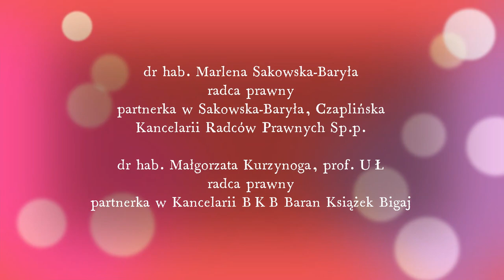Zwolnienie od pracy - work life balance w kodeksie pracy a ochrona danych osobowych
Zwolnienie od pracy z powodu siły wyższej. Work-life balance w kodeksie pracy a ochrona danych osobowych, rozmowa z Małgorzatą Kurzynogą

Zaproszenie do rozmowy o istotnym aspekcie work-life balance - nowej regulacji w Kodeksie pracy, która obowiązuje od 26 kwietnia 2023 r. przyjęła dr hab. Małgorzata Kurzynoga, prof. UŁ, radca prawny i partnerka w Kancelarii BKB Bara Książek Bigaj.

Nowa kodeksowa regulacja implementująca unijną dyrektywę 2019/1158, którą zwykle nazywa się „dyrektywą work-life balance” wprowadza do Kodeksu pracy przepis, z którego wynika, że pracownikowi przysługuje w ciągu roku kalendarzowego zwolnienie od pracy z powodu działania siły wyższej w pilnych sprawach rodzinnych spowodowanych chorobą lub wypadkiem, jeżeli jest niezbędna natychmiastowa obecność pracownika, w wymiarze 2 dni albo 16 godzin, z zastrzeżeniem, że w okresie tego zwolnienia od pracy pracownik zachowuje prawo do wynagrodzenia w wysokości połowy wynagrodzenia. Przepis ten budzi sporo wątpliwości, dlatego w naszej rozmowie wyjaśniamy:
- jak ten przepis stosować
- czym jest siła wyższa, o której w nim mowa
- jakie informacje może pozyskać pracodawca w związku z zastosowaniem tego przepisu
- czy dopuszczalne jest pozyskiwanie szczególnych kategorii danych osobowych członków rodziny pracownika w związku z zastosowaniem tego przepisu
- czy i jak może być prowadzona kontrola wykorzystania płatnego czasu wolnego od pracy przyznanego pracownikowi dla poszanowania jego „work-life balance”

marka własna
O moich działaniach naukowych i zawodowych przedsięwzięciach więcej informacji znajdziesz tu: